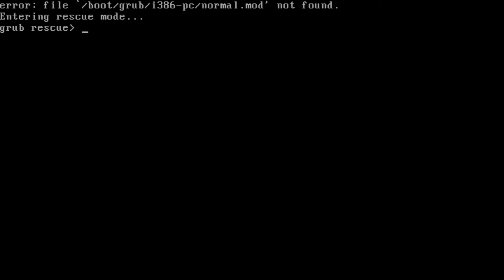You Control The Future Of Xorg On Linux!!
There's a lot of talk of the death of Xorg, and whilst Wayland is the direction that thing are moving that doesn't mean that if you hate it then you can't change that course. That doesn't mean going and getting angry, it means actually going and getting involved in the future of projects you support.

Credits
🎨 Channel Art:
Profile Picture: